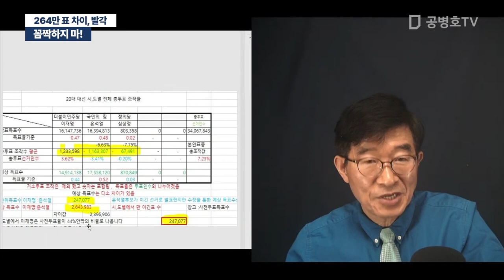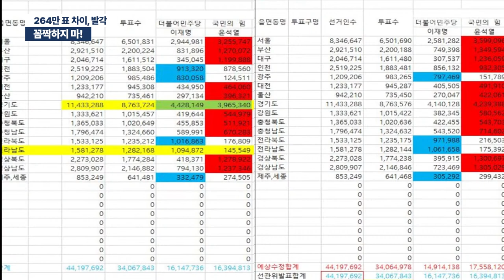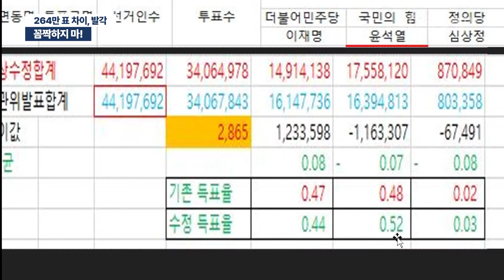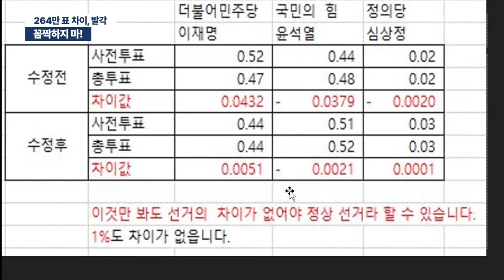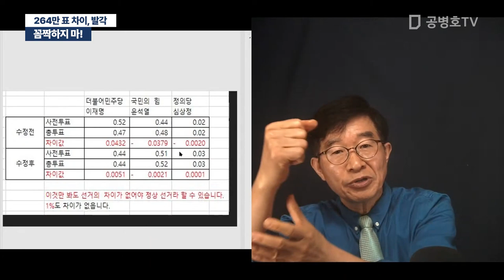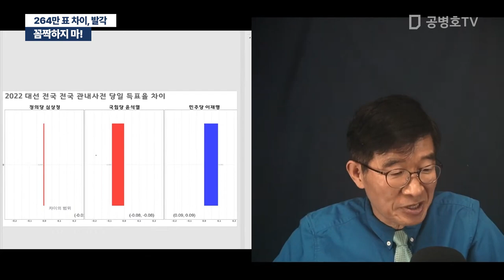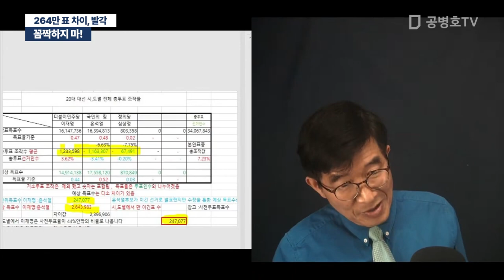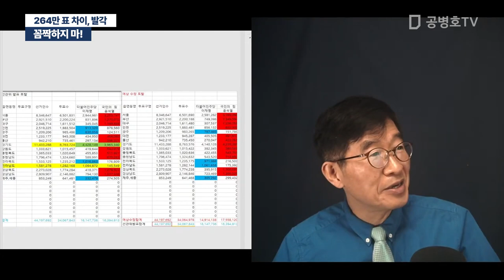꼼짝하지 마! / 264만 표 차이, 발각 [공병호TV]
Bitcoin : 3MTW849AkP2ftLeSK2teZHMmzLu7Z83s9U